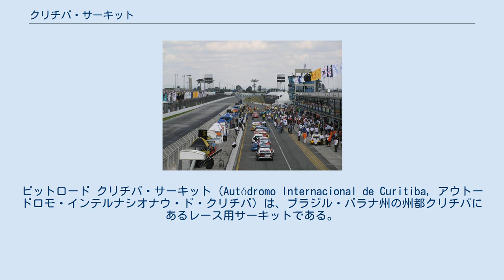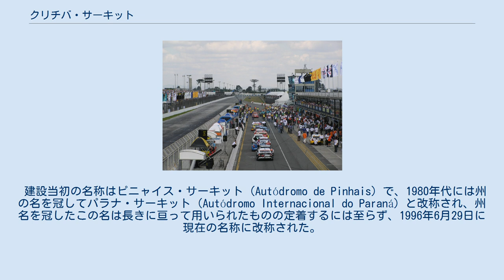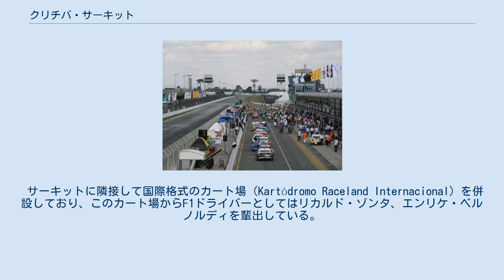クリチバ・サーキット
ピットロード クリチバ・サーキット（Autódromo Internacional de Curitiba, アウトードロモ・インテルナシオナウ・ド・クリチバ）は、ブラジル・パラナ州の州都クリチバにあるレース用サーキットである。
 サーキットの全長は3695メートル、コース幅は平均14m。
常設スタンドの収容人数は最大でおよそ3万人となっている。
 規模的にはさほど大きくないが、国際自動車連盟（FIA）が定義する国際格式を満たしたサーキットであり、フルレイアウトのサーキットに対しては2007年1月時点でグレード4の格付けがFIAより与えられている。
 時計回りに周回することを前提とし、フルレイアウトの場合、右周りのコーナーを7つ、左回りのコーナーを4つ有する。
サーキットの最高点と最低点の高低差は4メートルと数字の上では比較的平坦だが、高低差はサーキット中ほどのテクニカルセクションに集中するため、アップダウンは急なものとなる。
レイアウトは高速寄りのテクニカルサーキットであり、ブラジル国内では随一となる980メートルもの長さを持つメインストレートを有し、ゆるやかなバンク（横傾斜）を持ち半楕円を描く形となっている最終コーナーからメインストレートにかけての高速区間を大きな特徴とする。
 通常のレイアウトの他、サーキット中間部のテクニカルセクションをショートカットさせることで、オーバルコースに近い高速レイアウトへの変更が可能であり、その場合のコース長は2,550メートルとなる。
 このサーキットは、四輪のストックカー・ブラジル選手権、フォーミュラ・トラック、マセラティトロフィー、フォーミュラ・ルノー、二輪のブラジル・バイク選手権といった、各種のブラジル国内選手権の開催に漏れなく組み込まれている。
加えて、アルゼンチンのツーリングカー国内選手権であるTC2000の開催カレンダーに組み込まれているほか、過去には2002年にワールドシリーズ・バイ・ニッサン（テレフォニカ・ワールドシリーズ）を開催しており、2006年には世界ツーリングカー選手権(WTCC)のカレンダーに組み込まれた。
F1の開催（開催資格）こそないものの、ブラジル国内のサーキットとしてはインテルラゴス・サーキットやジャカレパグア・サーキットと比しても、国際レースが盛んに行われているサーキットであるといえる。
 周回レース以外では、長いメインストレートを活かしてドラッグレースが開催されており、ブラジル国内ではそのメッカとされる。
 クリチバ圏に属するが、厳密にはクリチバ市ではなく隣接するピニャイス市に位置する。
サーキットは1965年から建設が始まり、1967年に完成した。
サーキットの建設は、自動車レース、オートバイレース、そして自転車レースの開催を見込んだものであった。
 建設当初の名称はピニャイス・サーキット（Autódromo de Pinhais）で、1980年代には州の名を冠してパラナ・サーキット（Autódromo Internacional do Paraná）と改称され、州名を冠したこの名は長きに亘って用いられたものの定着するには至らず、1996年6月29日に現在の名称に改称された。
名称が変遷を経た過程の中でも、ピニャイス・サーキットの名はメディアなどで使用され続けた。
また、1989年10月8日には地元クリチバ出身のドライバーであるラウル・ボーセルを称え、その名を冠しラウル・ボーセル・サーキット（Circuit Raul Boesel）という名が公式の異称として与えられ、結果、このサーキットは「クリチバ」、「ピニャイス」、「ラウル・ボーセル」という3つの名で呼ばれるに至っている。
 サーキットに隣接して国際格式のカート場（Kartódromo Raceland Internacional）を併設しており、このカート場からF1ドライバーとしてはリカルド・ゾンタ、エンリケ・ベルノルディを輩出している。
リカルド・ゾンタについては、FIA GT選手権、ワールドシリーズ・バイ・ニッサンなどのタイトル獲得を記念し、凱旋レースとなった2002年12月のワールドシリーズ・バイ・ニッサン開催に際して、それらを称えて、コントロールタワー脇に記念碑が置かれている。
 このサーキットで開催された各カテゴリのコースレコードである。
ベースとなった市販車両があるカテゴリについては記した。